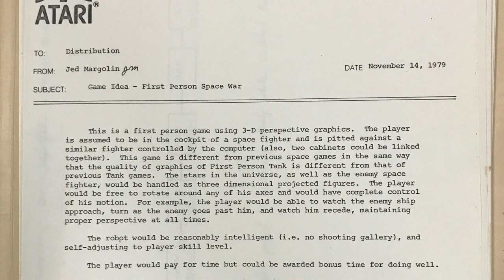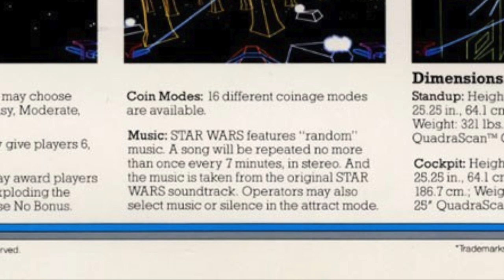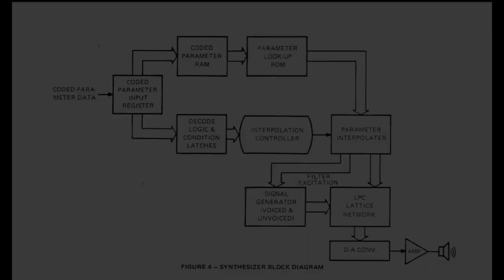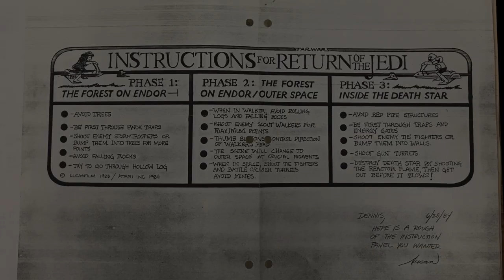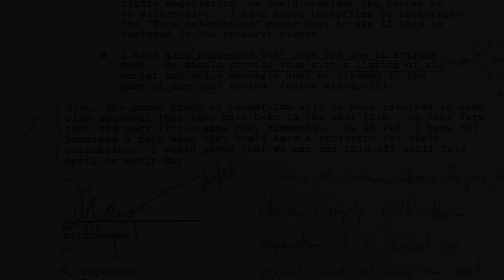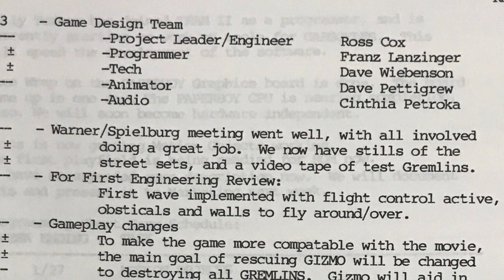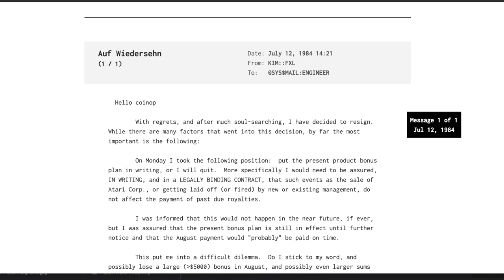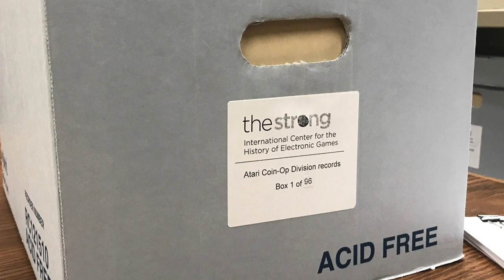Communication, Collaboration, Cancellation: Sound & Music in Atari's Film-to-Arcade Adaptations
My presentation to the North American Conference on Video Game Music, June 14, 2020. Based on research carried out at the Strong Museum of Play's Brian Sutton-Smith Library and Archives Unless otherwise noted, all archival materials are found in the Atari Coin-Op Division Corporate Records All text and images therein remain the intellectual property of Atari and their employees, and are reproduced here for educational purposes.

All other archival documents are held by the Strong Museum of Play, Rochester NY. All documents remain the property of Atari.